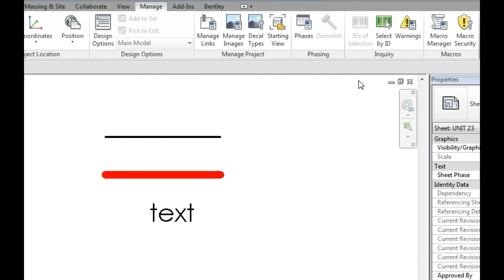Restore selection sets in Revit Architecture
Using built-in selection ID feature